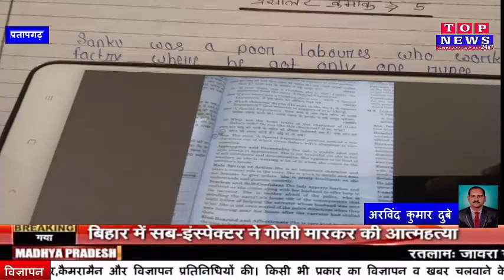Pratapgad संस्कृत पाठशाला की परीक्षाओं मे हो रहा कुछ ? School exams are happening in some?